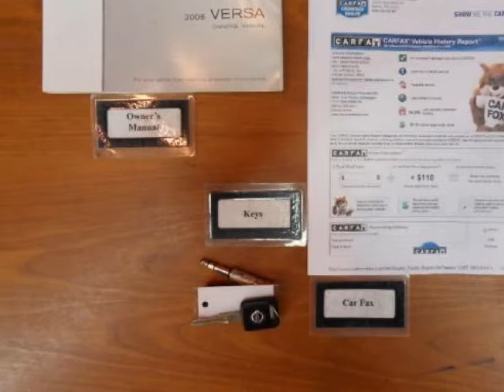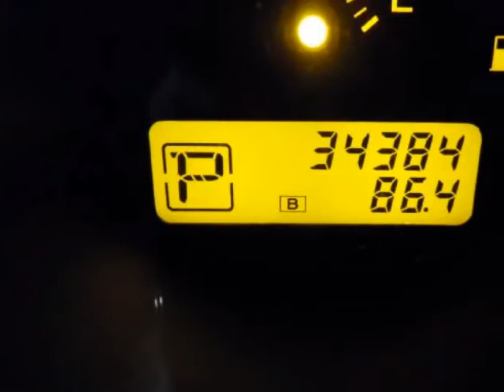2008 NISSAN Versa 5dr HB I4 Auto 1.8 S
http://

2008 NISSAN Versa 5 Door HB I4 Auto 1.8 S
VIN: 3N1BC13E38L382555

Price includes our Dean Team $750 active military rebate. For over 30 years the Dean Team has been offering full disclosure and facts on our pre-owned cars.This 2008 Nissan Versa has Low Mileage!With only 34,360 miles driven over nearly four years, this 2008 Versa has low mileage for its age. This car had only one owner before arriving here at the Dean Team. This owner drove an average of 8,963 miles per year, which is far less than the industry average of 15,000 miles per year. The vehicle has been well maintained and has a clean CarFax history with no accidents or damage reported.Our technicians performed the following services here at the Dean Team: Missouri state inspection, oil and filter, lubed latches and hinges, topped off all fluids, checked tire pressure and coolant. Also, performed a 112 Point CERTIFIED inspection, which includes belts, hoses, brakes, battery, suspension, steering, and exhaust. Everything checked out great.Edmunds.com says: Larger and more comfortable than other entry-level hatchbacks and sedans, the 2008 Nissan Versa is a reasonable choice for budget-minded consumers with long commutes. It offers a roomy interior with an adult-friendly backseat, comfortable ride, available with many useful convenience features.For current specials or to schedule a test drive, please contact us by phone or by using the contact form.The Dean Team Difference* Full disclosure CarFax on every used car* No car goes on our lot until it has been thoroughly checked and serviced* We finance* Certified appraisers on staff to get the top dollar for your vehicle* Free car washes for the life of your car* Free loaner cars in our service department

http://